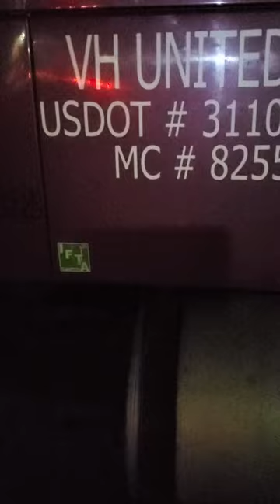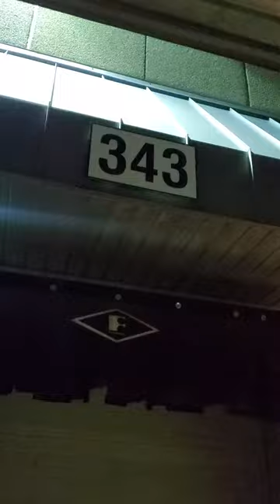Damaged trailer roof during loading-unloading by forklift